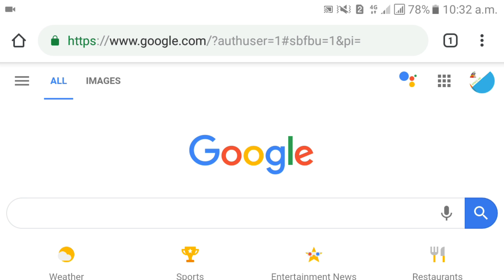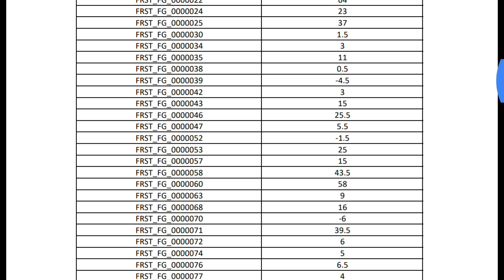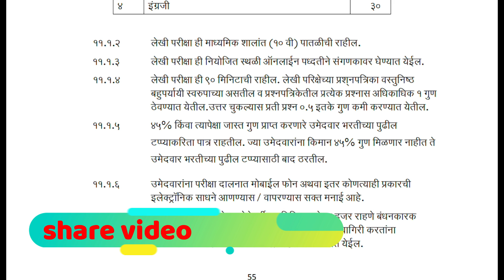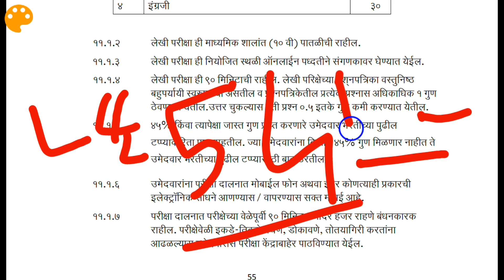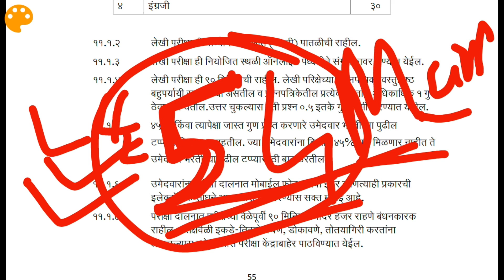vanrakshak score list cutoff 2019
vanrakshak score list cutoff 2019. forest guard score list cutoff 2019. वनरक्षक भरती २०१९